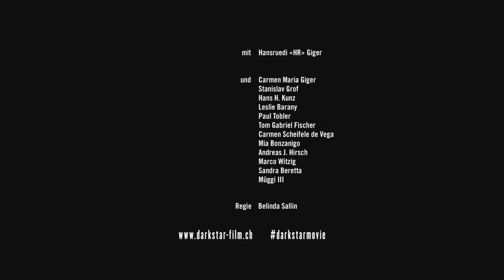DARK STAR - HR Gigers Welt! Trailer HD | Ab 24.4.2015 im Kino!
DARK STAR - HR Gigers Welt  | Ab 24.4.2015 im Kino!
Ein Film von Belinda Sallin

Ein Film mit und über den international verehrten und umstrittenen Maler, Skulpteur, Architekten und Designer.
Wer ist der Künstler HR Giger? Was für ein Mensch steht hinter den furchterregenden, verstörenden, aber auch ästhetischen Gestalten und Wesen? Mitten in Zürich lebte HR Giger in einer beinahe in sich geschlossenen Parallelwelt. Aus der Zeit gefallen und hinter geschlossenen Fensterläden verschwimmen hier die Grenzen zwischen Tag und Nacht. Nur seine Familie, seine engsten Freunde und wenige Mitarbeiter haben Zugang zu dieser Welt. Behutsam tastet sich der Film in dieses Universum vor, in ein Leben voller Überraschungen, schwerer Schicksalsschläge und großer Erfolge (Oscar für „Alien“).